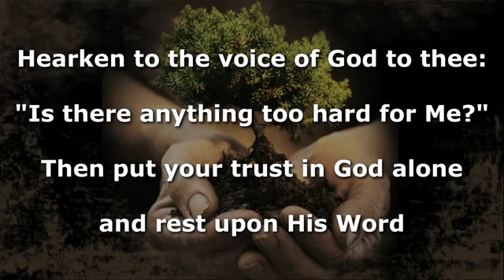Nothing Is Impossible When You Put Your Trust in God Instrumental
Nothing Is Impossible when you're trusting in His Word!
(1) I read in the Bible the promise of God,
That nothing for Him is too hard;
Impossible things He has promised to do,
If we faithfully trust in His Word.
CHORUS:
Nothing is impossible
when you put your trust in God;
Nothing is impossible
when you're trusting in His Word.
Hearken to the voice of God to thee:
"Is there anything too hard for Me?"
Then put your trust in God alone
and rest upon His Word--
For ev'rything, O ev'rything,
Yes, ev'rything is possible with God!
(2) The word of the Lord is an anchor secure,
When winds of uncertainty blow:
Though man in his weakness may falter and fail,
His Word will not fail us we know.
(3)___ All things are possible, this is His Word,
Receive it ‘tis written for you,
Believe in His promises, God cannot fail,
For what He has said He will do.